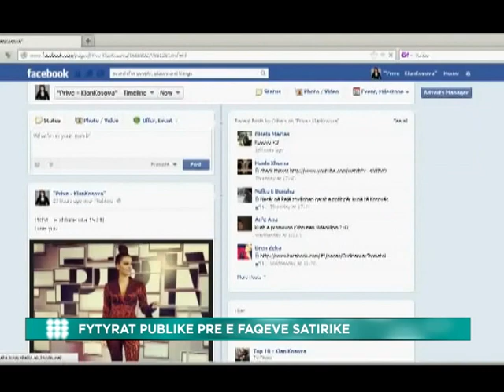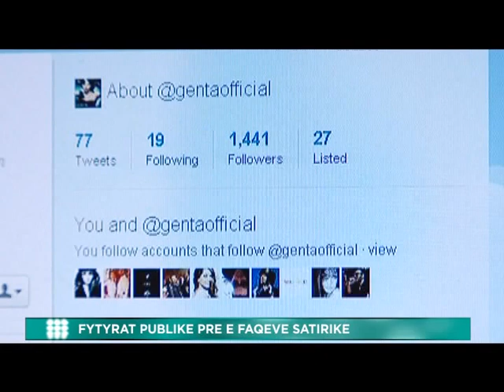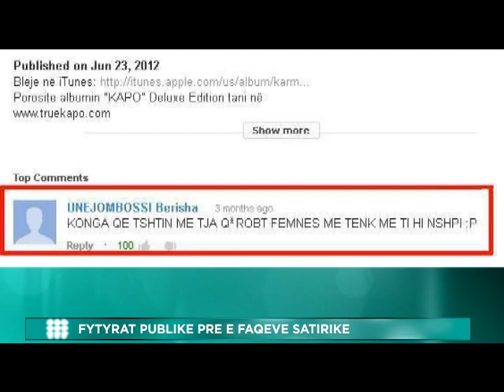FYTYRAT PUBLIKE PRE E FAQEVE SATIRIKE